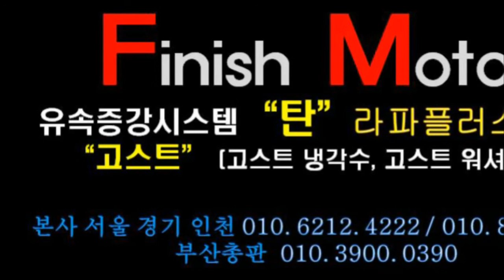[베라크루즈 08년] 고스트냉각수 도대체 이해는 안되는데...차가 와!^^~~~~~자동차매연감소! 출력증강! 연비개선! 피니쉬모터에서 해결해 드립니다!